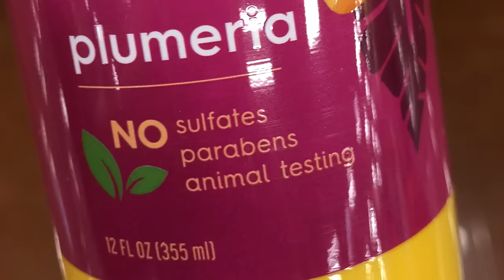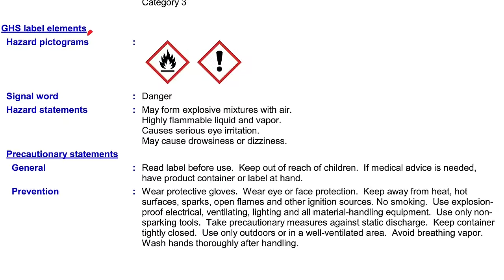HAZARD COMMUNICATION SAFETY VIDEO | Introduction to HazCom & GHS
In this hazard communication safety video, we talk about the what the HazCom standard is, and why it matters to your safety and health.

TO PURCHASE OUR HAZARD COMMUNICATION AND GHS TRAINING COURSE,

Don't miss out on the Ally Safety Toolbox Talk Video Membership!
In the United States, we as consumers, have become much more discerning about what is in the products we buy when it comes to food, cosmetics, and home improvement. But when it comes to hazardous substances in the workplace, we tend to be a little more casual.

This Hazard Communication Safety Video is an introduction to the standard, but does not complete the requirements for OSHA-required training.

In this video, we talk about the OSHA Hazard Communication Standard and what it means for you as an employee.

*WARNING: Any downloading of this video off YouTube is 100% traceable and is a violation of US copyright law.

Ally Safety
720 SE 160th AVE

Hazard Communication Safety Video